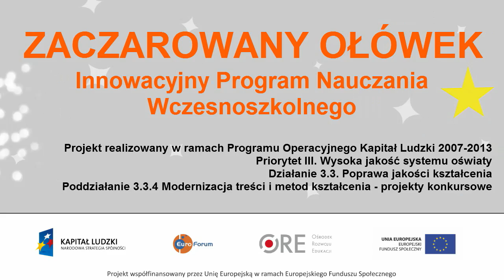Gibbons - Gibony w ZOO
Film w języku angielskim przedstawia gibony mieszkające w Ogrodzie Zoologicznym w Zamościu. W filmie opisano wygląd zewnętrzny zwierząt oraz ich zwyczaje żywieniowe. Film umożliwia poznanie najważniejszych zwrotów i wyrazów w języku angielskim, ułatwiających opisywanie zwierząt.